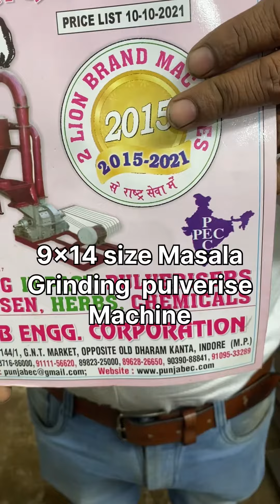9x14 size masala grainding Pulvriser machine.